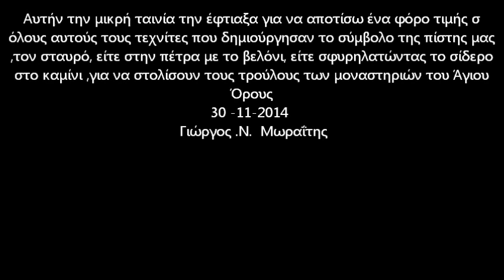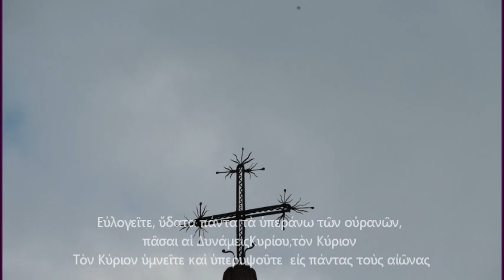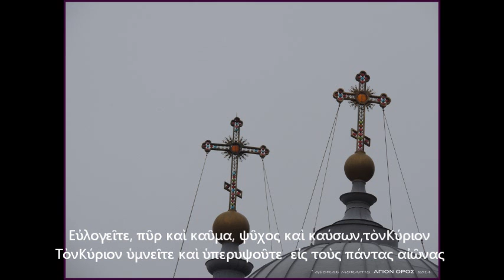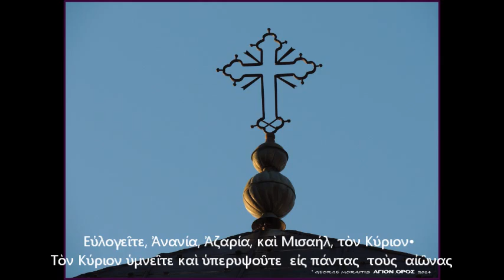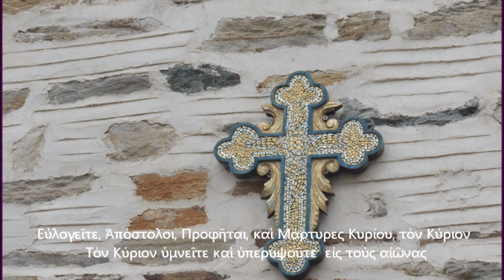ΣΤΑΥΡΟΙ ΑΓΙΟΥ ΟΡΟΥΣ 30 11 2014